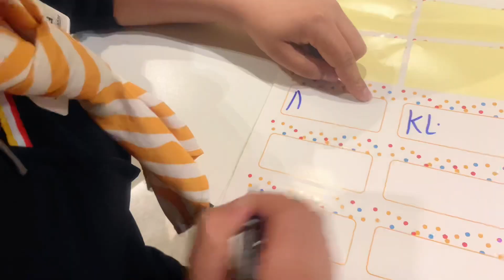Kuya Marcus 8th Birthday @ McDonald, Karama | Birthday Party | Dubai